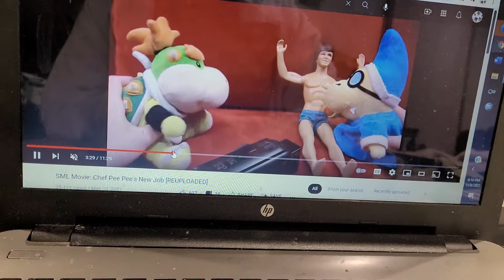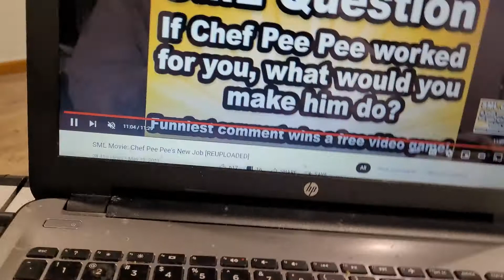sml chef pee pee new job review/rant 🤦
chef pee pee torture video uggh this video should never existed I want to strangle jr